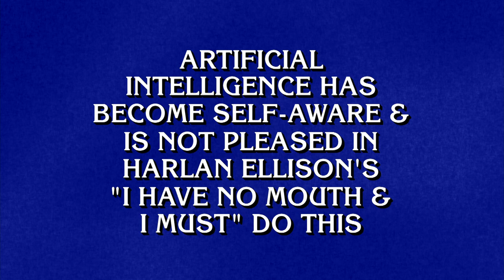In The Sci-Fi And Fantasy Section | Category | JEOPARDY!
IN THE SCI-FI & FANTASY SECTION, this is what you’ll discover.